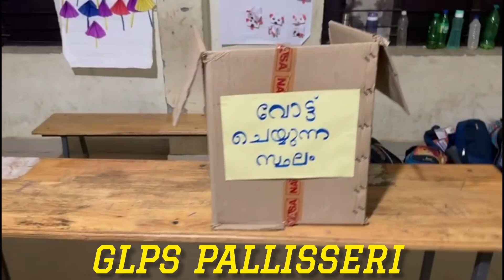സ്കൂൾ പാർലിമെന്റ് 2024@GLPSPALLISHERI